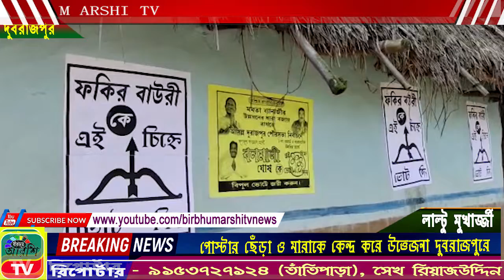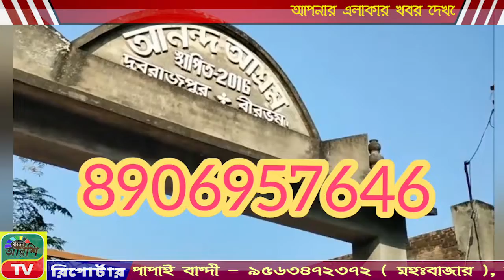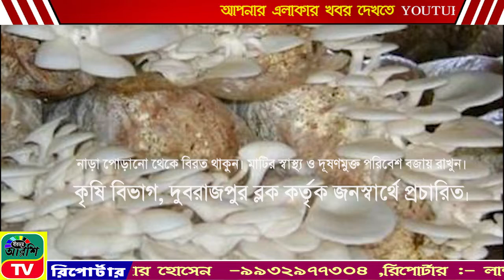BIRBHUM ARSHI TV NEWS NO 1 ONLINE CHANNEL 17.02.2022